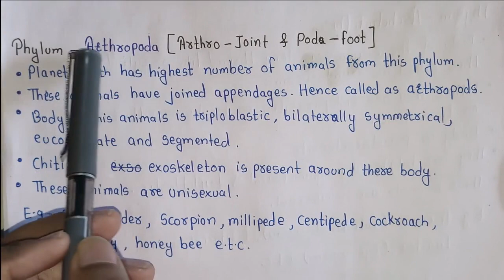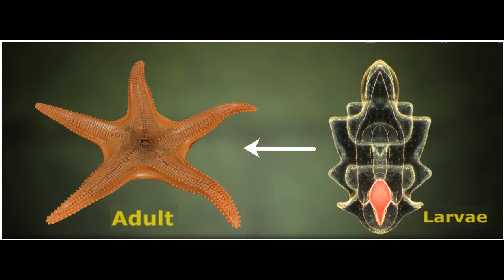Phylum Annelida , Arthropoda , Mollusca , Echinodermata , Hemichordata 10th std Maharashtra Board.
this topic is covered from 10th std Maharashtra Board textbook...
Language used in this video is Marathi..